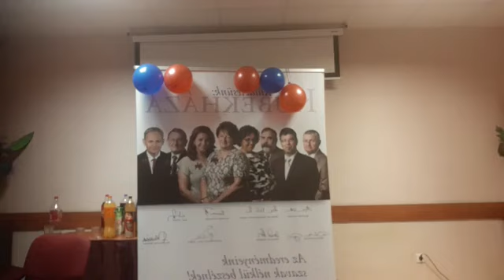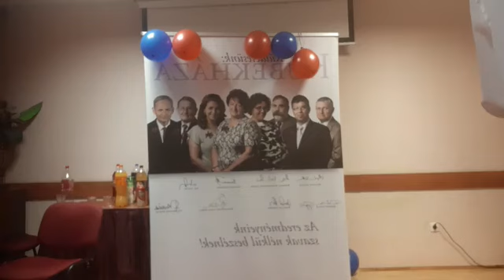SORRENDBEN AZ 5. NYERTES VÁLASZTÁSUNK, 2019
Az eredmények ismeretében jelentkeztünk be élőben a képviselő-testülettel